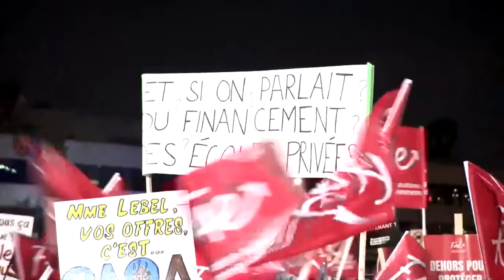Grève générale illimitée: un long conflit demeure «envisageable» - reportage